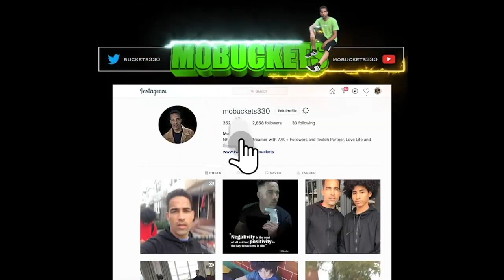NBA2K23 Mobuckets Mix Tape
Thanks for stopping by the channel! We grinding and grinding, bringing you great content!